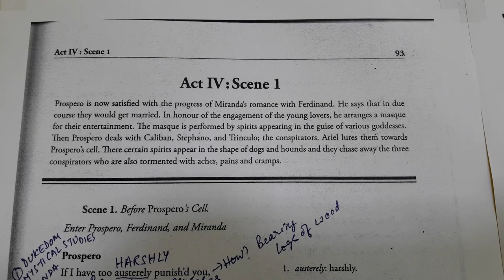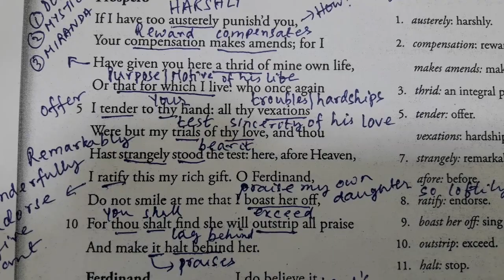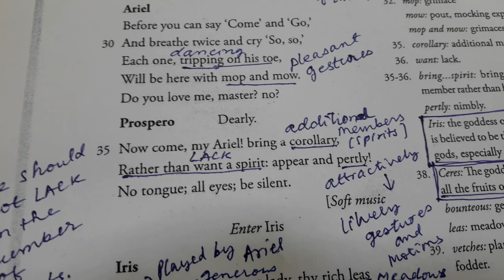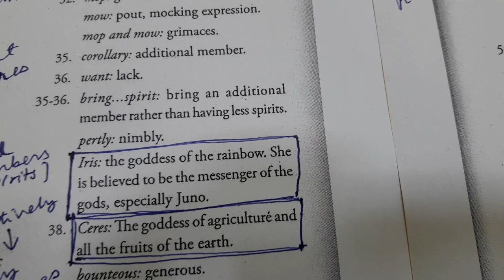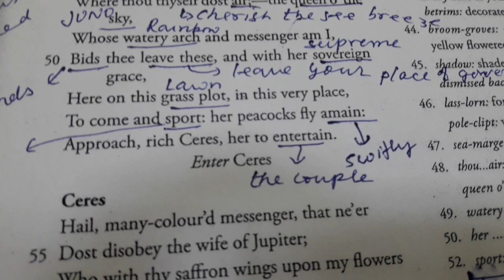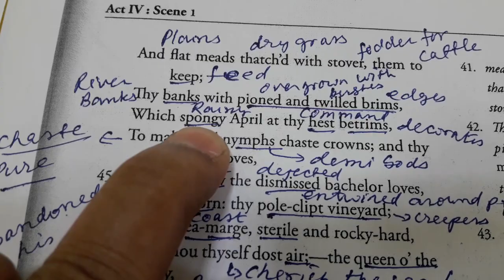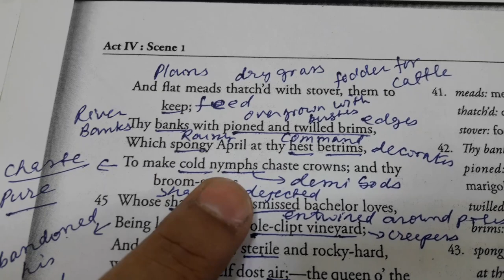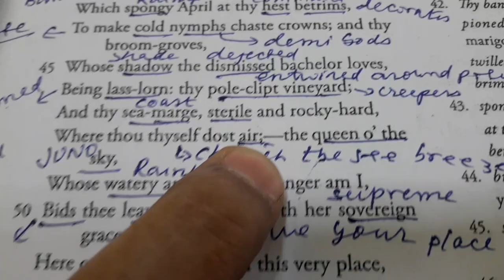The Tempest Explanations 4.1.1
The Tempest 4.1.1